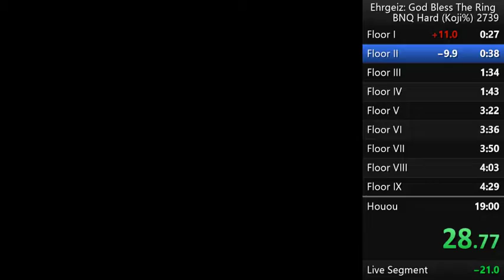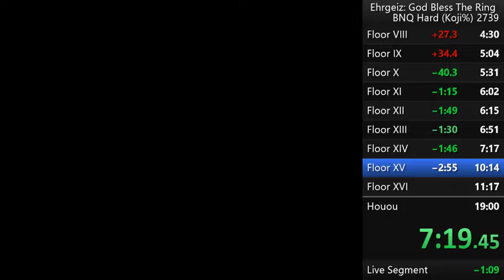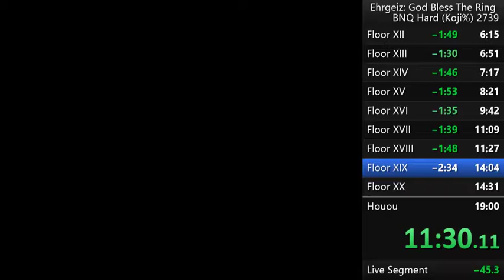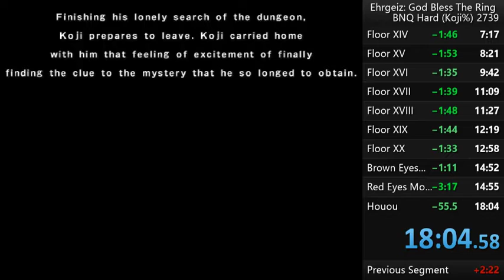Ehrgeiz: God Bless The RNGesus RING Hard Koji% (18:04)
Minor issues on the accidental splits on the Dragon Arc & Phoenix which was by 8 second difference where I had to rewatch my PB video clip around 17:12 - 17:20 where it was paused and was undo as it played by 8 seconds lag frame...? So it should be 17:17 right as I undo the final split... Feels like couple nano seconds human error... Either way, it ended at 18:04. Not the best run, but it's a decent run. Regardless, I hope its still acceptable if not... It's still count as my PB... whether or not, if it's declined submission...

Best furry floors are... floor 2, 4, 5, 6, 12, & 18. Also, still NoPumpkins just cause I'm on a Pumpkin diet, so... meats and dungeon grasses for Koji_san! Got the Orge Killer Axe King weapon at least. xD